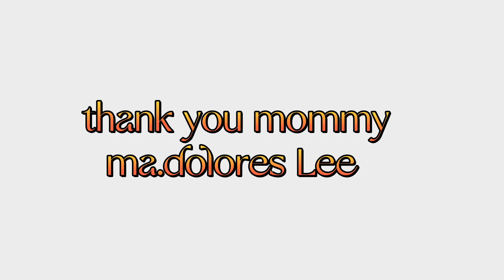4k maulan sa Baguio halos Hindi na Makita yung mga bahay